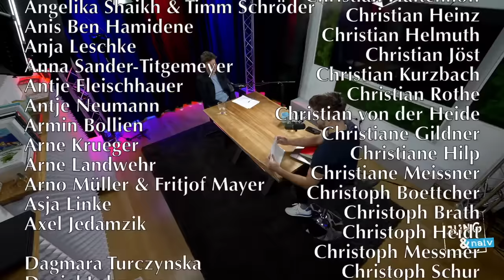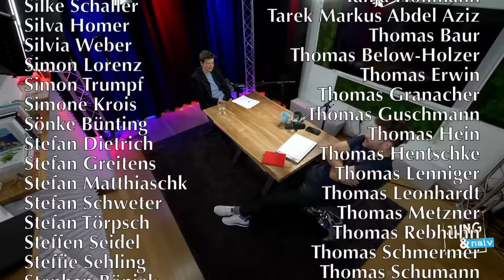Hochschulgründerin, Ökonomin & Philosophin Silja Graupe - Jung & Naiv: Folge 576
Zu Gast im Studio: Wirtschaftswissenschaftlerin Silja Graupe. Sie ist seit Mai 2015 Professorin für Ökonomie und Philosophie sowie seit Oktober 2021 Präsidentin der Hochschule für Gesellschaftsgestaltung. Sie ist Gründungsmitglied und stellvertretende Vorstandssprecherin der Gesellschaft für sozioökonomische Bildung und Wissenschaft (GSÖBW), Mitglied der Gesellschaft für interkulturelle Philosophie und der Gesellschaft für Bildung und Wissen sowie Senatorin des Senate of Economy Europe.

Ein Gespräch über das Gründen einer Hochschule, transformative Wissenschaft, eine andere Lehre, neuartige Studiengänge, die heutigen Wirtschaftswissenschaften, deren geistige Monokultur, die Ideologie des Marktes, Neoliberalismus, Wirtschaftswachstum und Kapitalismus + eure Fragen

Bitte unterstützt unsere Arbeit finanziell:
GLS Gemeinschaftsbank

00:00 Countdown
00:36 Gründung einer Hochschule
49:41 Innovative Studiengänge
59:50 Ideengeschichte der Ökonomie
1:36:38 Kapitalismus & Wachstum
1:54:33 Siljas Werdegang
2:06:43 Publikumsfragen